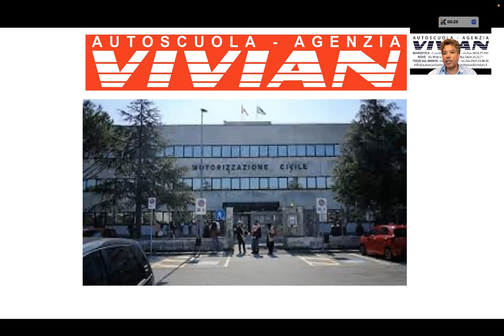pre esame autoistruzione esame teoria